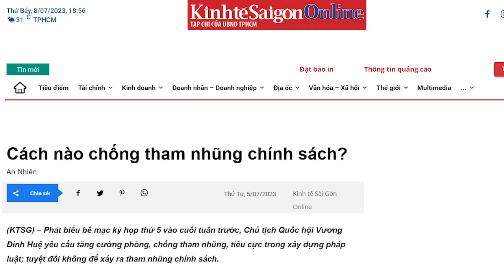Cho con gái du học Mỹ, Huệ Vương hô hào "chống tham nhũng chính sách"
Chế độ này miệng nói là “vì dân”, nhưng trước hết họ vì Đảng, và kế đến là họ vì những sân sau của họ. Tham nhũng chính sách là phần không thể thiếu trong nhóm lợi ích. Vì thế mà không thể triệt được loại tham nhũng này, triệt thì quan chức lấy tiền đâu cho con đi du học?